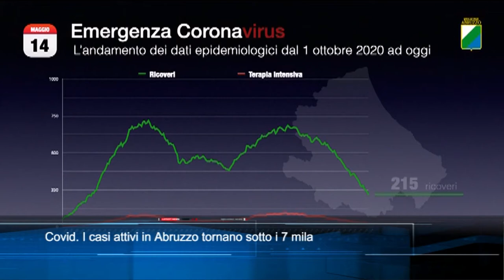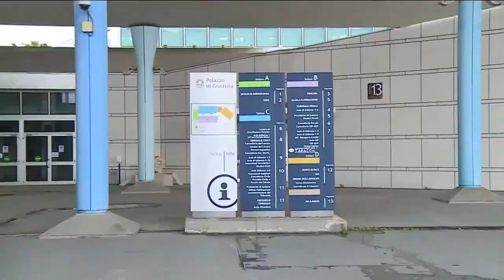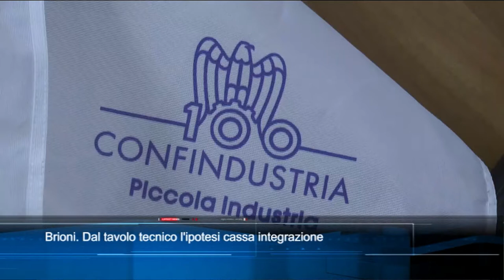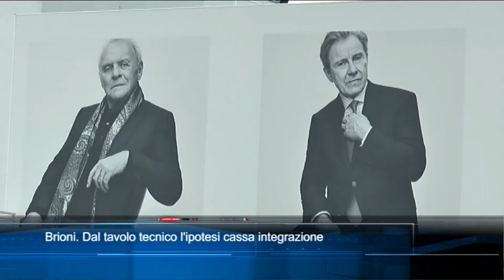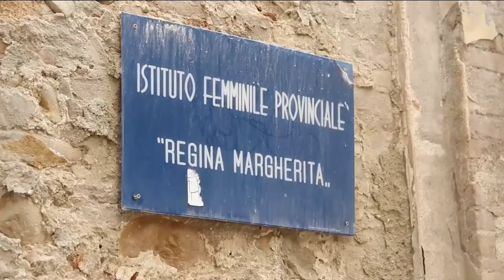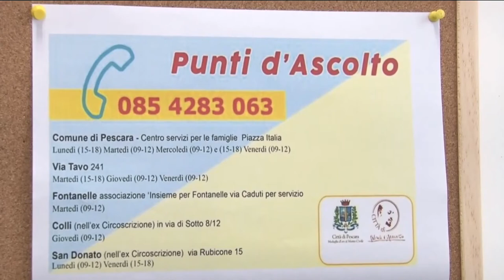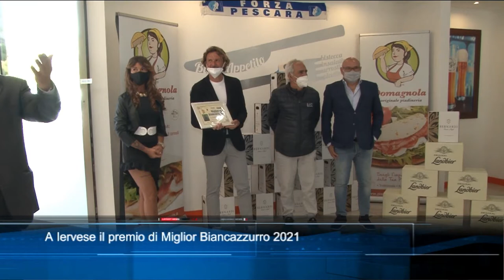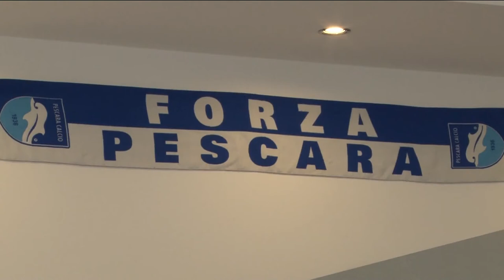TgSei edizione delle 19 di venerdì 14 maggio 2021